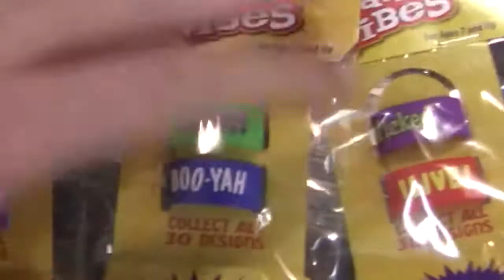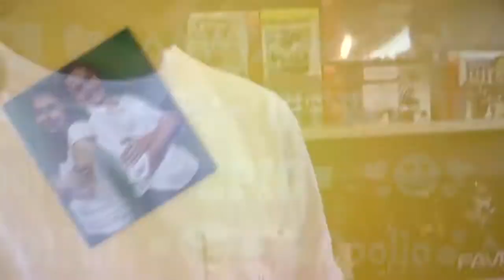HandVibes live break starring ColtDogg!